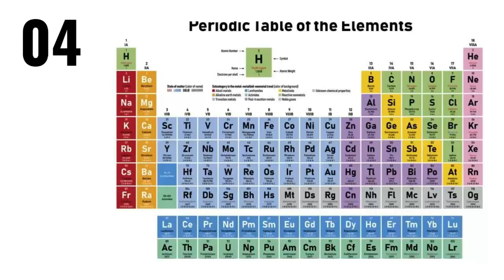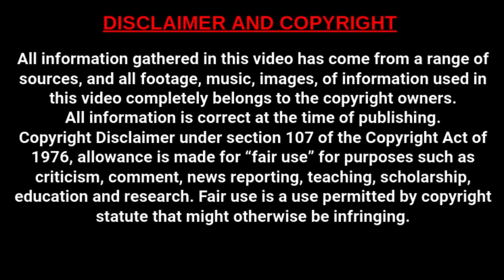15 MIND-BLOWING FACTS // S01, E01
Hello there, and welcome back to the FactaNet channel, there we share with you all of life's wonders, facts and mysteries!

Today, we are looking at Season 1 Episode 1 of “15 mind-blowing facts”!